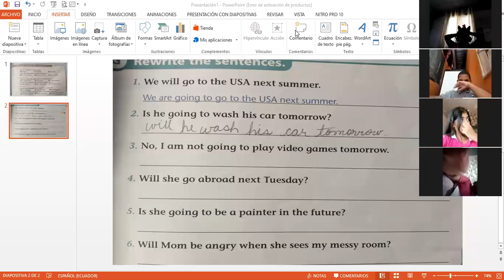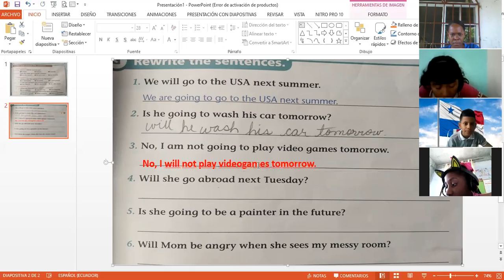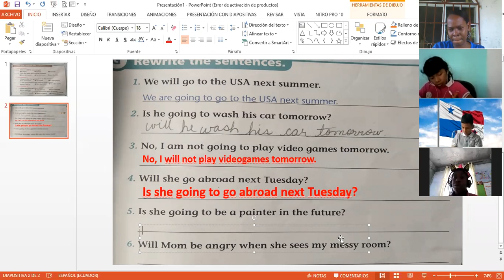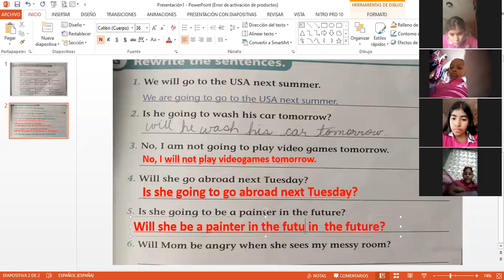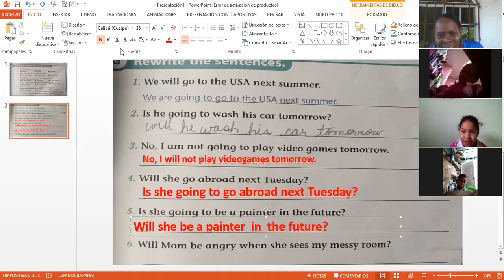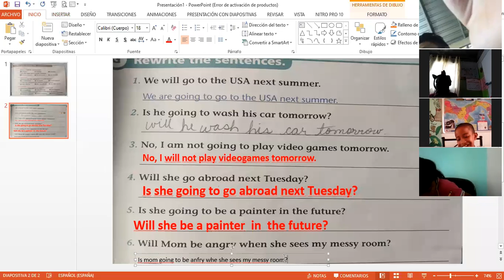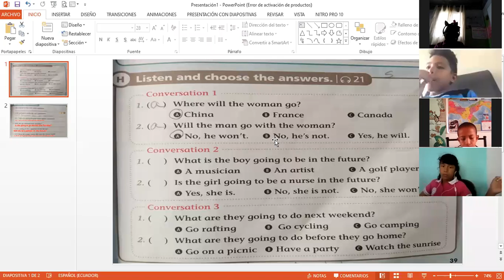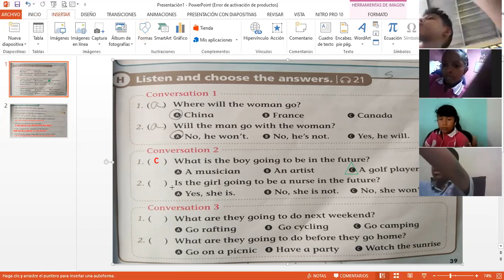4th Grade - 31/8/20